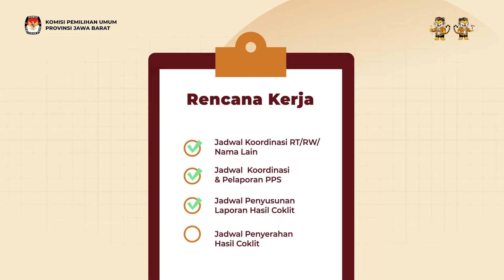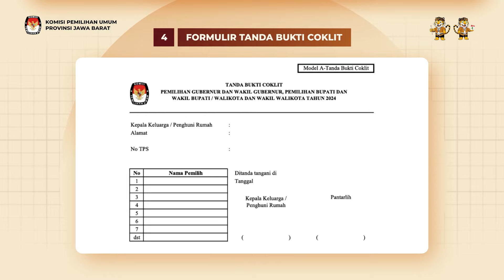Tahapan Kerja Petugas Pemutakhiran Data Pemilih (Pantarlih) Pilkada Serentak Tahun 2024 bagian 1